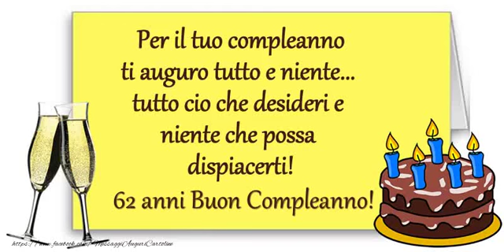Tanti Auguri 62 anni!